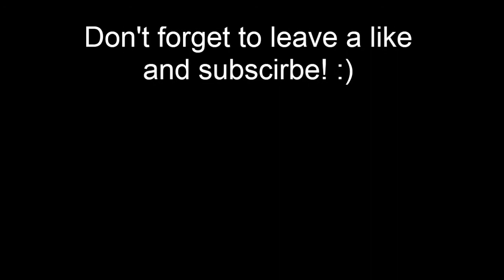Portal Episode 5 Don't listen to the companion cube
It is my first play thorough of Portal. I thought it would be easy but I have found other wise, but I will take it one portal at a time!